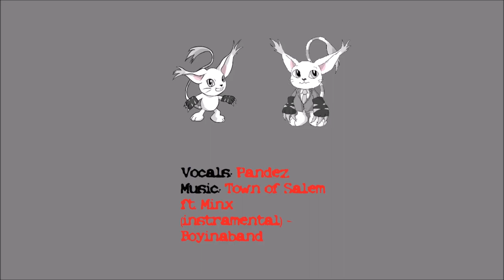Fursquared 2022 Charity Whose Lion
[Panel description]
Come out and see some of the funniest people in the fandom performing in Improv games. This 100% off-the-cuff event will go to support our charity, so come one come all and see some of your favorite funny furs make fools of themselves.

Tamers($10 Patrons):
Skyler Ringtail
Cappy